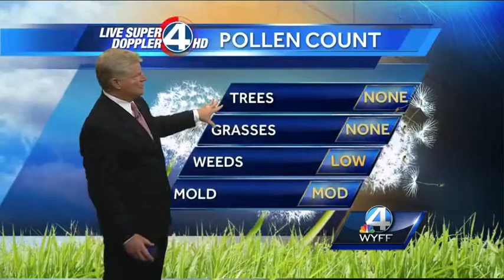John's Complete Forecast - October 27, 2014